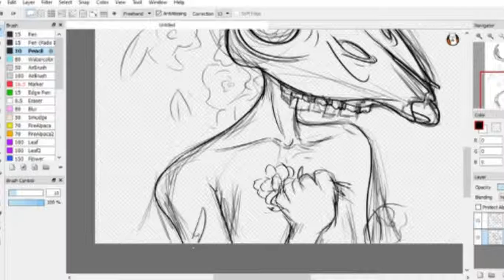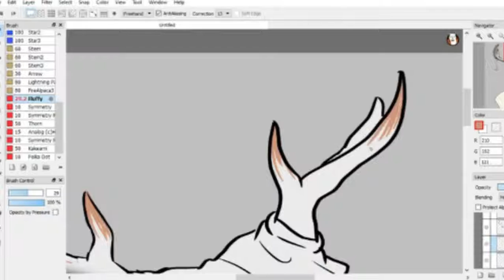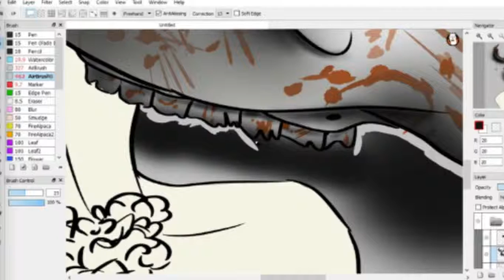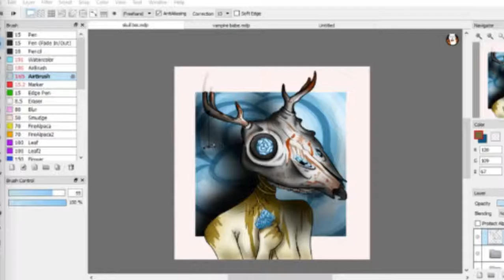Drawing Time lapse - "WENDIGO"